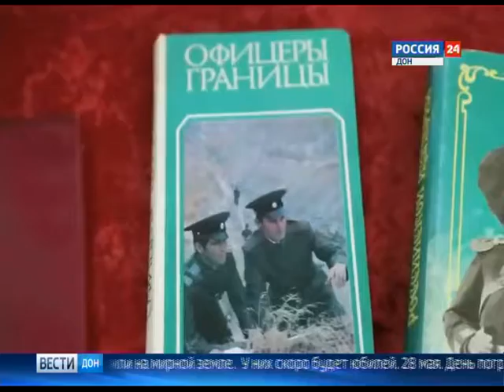Вести Дон. Донские пограничники отметили большой юбилей службы - Вести 24